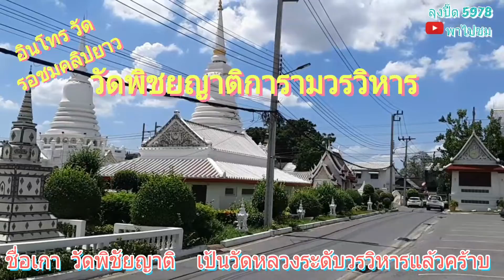อินโทร ลุงปื๊ด พาชมวัดพิชัยญาติ ชื่อเก่าก่อนชมคลิปยาว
ลุงปื๊ด5978พาชม อินโทร วัดพิชยญาติการามวรวิหาร(วัดพิชัยญาติ) ก่อนชมคลิปยาวๆสวยๆเพลินๆเลยคร้าบสาธุๆๆ🙏🙏🙏❤youtubers youtube youtuberslife ไหว้พระทำบุญ ทำบุญไหว้พระ วัดเก่า @lungperth5978

     วัดพิชัยญาติการามวรวิหาร  หรือ วัดพิชัยญาติ เป็นพระอารามหลวงชั้นโท ชนิดวรวิหาร[1] สังกัดคณะสงฆ์มหานิกาย ตั้งอยู่เชิงสะพานพุทธ บริเวณที่เดิมเรียกว่าวงเวียนเล็ก ในแขวงสมเด็จเจ้าพระยา เขตคลองสาน ตั้งอยู่ริมคลองบ้านสมเด็จเจ้าพระยา เขตคลองสาน เดิมเป็นวัดร้าง แต่สมเด็จเจ้าพระยาบรมมหาพิไชยญาติ (ทัต บุนนาค) ครั้งมีบรรดาศักดิ์เป็นพระยาศรีพิพัฒน์ราชโกษา ได้ปฏิสังขรณ์ขึ้นใหม่ประมาณ พ.ศ. 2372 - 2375 ในรัชกาลที่ 3 เนื่องจากสมเด็จเจ้าพระยาองค์น้อยขณะนั้นเป็นจางวางพระคลังสินค้า มีเรือสำเภาค้าขายกับจีน จึงได้นำอับเฉาเรือ กระเบื้องสี และหินมาจากจีน สถาปัตยกรรมวัดนี้มีลักษณะแบบไทยผสมจีน ซึ่งเป็นแบบพระราชนิยมในสมัยนั้น เมื่อบูรณะวัดเสร็จแล้ว ได้น้อมเกล้าฯ ถวายพระบาทสมเด็จพระนั่งเกล้าเจ้าอยู่หัว รัชกาลที่ 3 พระราชทานนามว่า "วัดพระยาญาติการาม" ต่อมาพระบาทสมเด็จพระจอมเกล้าเจ้าอยู่หัวเปลี่ยนชื่อวัดใหม่เป็น "วัดพิชยญาติการาม" หรือที่คนทั่วไปเรียกกันว่า "วัดพิชัยญาติ"
วัดพิชยญาติการามวรวิหาร

บรรยากาศยามเย็นของวัดพิชยญาติการามวรวิหาร

ชื่อสามัญวัดพิชยญาติการามวรวิหาร, วัดพิชยญาติ, วัดพระยาญาติการามที่ตั้งแขวงสมเด็จเจ้าพระยา เขตคลองสาน กรุงเทพมหานครประเภทพระอารามหลวงชั้นโท ชนิดวรวิหารนิกายมหานิกาย￼ ส่วนหนึ่งของสารานุกรมพระพุทธศาสนา

"พระสิทธารถ" หรือ "หลวงพ่อสมปรารถนา" ภายในพระอุโบสถ วัดพิชัยญาติการามวรวิหาร

รอยพระบาท 4 พระองค์

ปูชนียวัตถุและถาวรวัตถุที่สำคัญของวัดแก้ไข
พระอุโบสถ สร้างเป็นศิลปะแบบจีน ไม่มีช่อฟ้า ใบระกา เนื่องจากสมัยก่อนเป็นวัดอยู่ในสวน จึงสร้างเพื่อหลบบรรดากิ่งไม้ ผลไม้ที่จะหล่นหรือหักไปกระทบหลังคาพระอุโบสถได้ องค์พระประธานในอุโบสถ เป็นพระพุทธรูปปั้น ปางมารวิชัย เป็นพระพุทธรูปโบราณรุ่นเดียวกับพระพุทธชินราชชินศรี โดยอัญเชิญมาจากวัดพระวิหาร หลวงเมืองพิษณุโลก นามว่า "พระสิทธารถ" หรือที่ชาวบ้านทั่วไปจะเรียกท่านว่า "หลวงพ่อสมปรารถนา" ซึ่งเป็นที่เคารพสักการะของพุทธศาสนิกชนจำนวนมาก
พระพุทธรูปประดิษฐานหน้าองค์พระประธาน เป็นพระพุทธรูป ปางมารวิชัย โดยสมเด็จพระเจ้าบรมวงศ์เธอ เจ้าฟ้าบริพัตรสุขุมพันธุ์ กรมพระนครสวรรค์วรพินิต ทรงหล่อเมื่อ พ.ศ. 2465 นามว่า พระวรวินายก
พระปรางค์องค์ใหญ่ วัดโดยรอบ 33 วา 2 ศอก ส่วนสูงตลอดยอดนภศูล 21 วา 1 ศอก 10 นิ้ว เป็นที่ประดิษฐานพระพุทธรูปปั้น 4 องค์ หันพระพักตร์ไปสู่สี่ทิศ มีพระปรางค์องค์เล็ก 2 องค์ ขนาดวัดโดยรอบ 15 วา ส่วนสูงตลอดนภศูล 11 วา 1 ศอก 1 คืบ 2 กระเบียด ทิศตะวันออกเป็นที่ ประดิษฐานพระโพธิสัตว์พระศรีอาริย์ องค์ทิศตะวันตกเป็นที่ประดิษฐานพระพุทธบาทจำลอง 4 รอย จำหลักด้วยแผ่นศิลา สัณนิฐานกันว่าเป็นของเก่า แต่ไม่ทราบว่านำมาจากที่ไหน
นอกจากนี้แล้วยังเป็นที่รู้จักกันดีว่า แม่ชีทศพร เทวาพิทักษ์ธรรม (หรือธนพร) อาศัยอยูที่วัดนี้

ลำดับเจ้าอาวาสแก้ไขลำดับนามดำรงตำแหน่ง (พ.ศ.)1.พระปรากรมมุนี2.พระเมธาธรรมรส (ถิ่น)3.พระเมธาธรรมรส (เอี่ยม ป.ธ.7)4.พระพุทธิวิริยาภรณ์ (น้อย)5.พระวิเชียรกระวี (เอี่ยม ป.ธ.4)6.พระอริยกระวี (พลับ ป.ธ.4)7.พระสาสนโสภณ (อ่อน อหึสโก) ป.ธ.72430 - 24448.พระราชเมธี (ท้วม กณฺณวโร ป.ธ.5)9.พระเขมาภิมุขธรรม (อิ่ม)10.พระเมธาธรรมรส (เสาร์ โสริโย ป.ธ.5)-คณะกรรมการปกครอง[# 1]248411.พระญาณกิตติ (สมศักดิ์ สิริวณฺโณ) ป.ธ.5รักษาการพระมหาโพธิวงศาจารย์ (สาลี อินฺทโชโต)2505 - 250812.พระวิสุทธิวงศาจารย์ (สุง ธญฺญาโภ) ป.ธ.62508 - 253413.พระราชธรรมสุนทร (ฉ่อง ถาวโร) ป.ธ.82535 - 253914.สมเด็จพระพุทธชินวงศ์ (สมศักดิ์ อุปสโม) ป.ธ.92540 - 2562รักษาการพระราชรัตนมุนี (บุญเทียม ญานินฺโท) ป.ธ.82562 - 256515.พระราชพิพัฒนโกศล (ประสิทธิ์ ปริยัตฺติธารี) ป.ธ.719 กุมภาพันธ์ 2565 - ปัจจุบัน

↑ นำโดย พระมหาโพธิวงศาจารย์ (สาลี อินฺทโชโต)